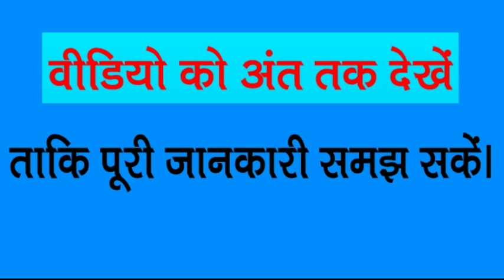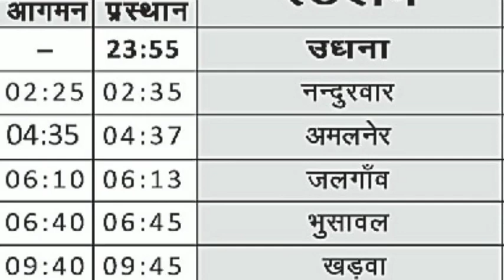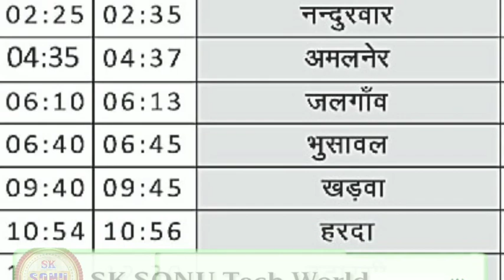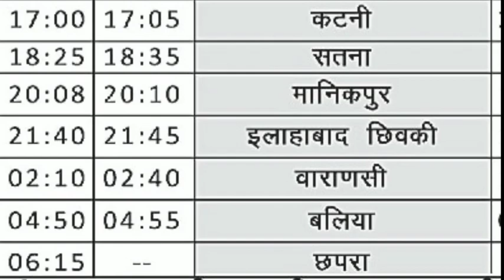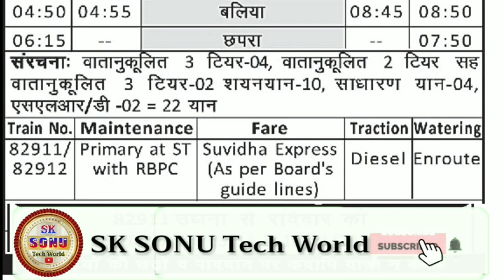Chhath puja special train 2019 | छठ स्पेशल ट्रेन उधना से छपरा | दिवाली स्पेशल ट्रेन 2019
वैधानिक सूचना ---

धन्यवाद.

Sksonutechworld